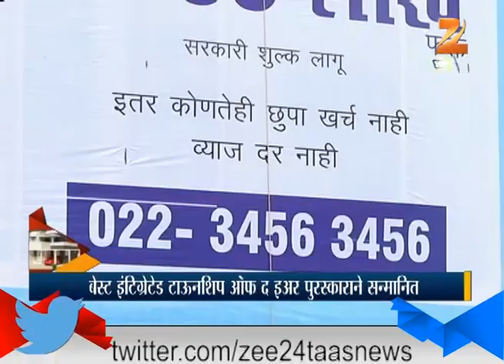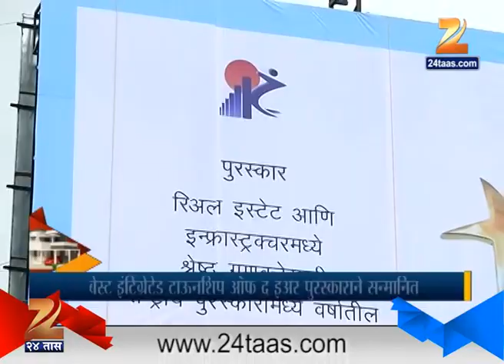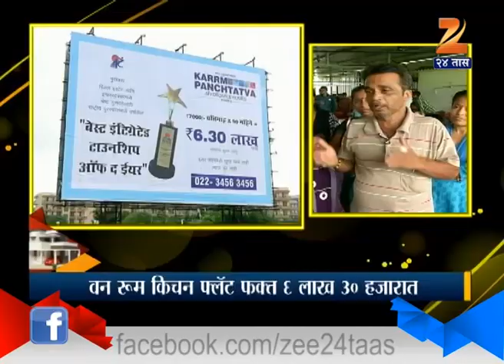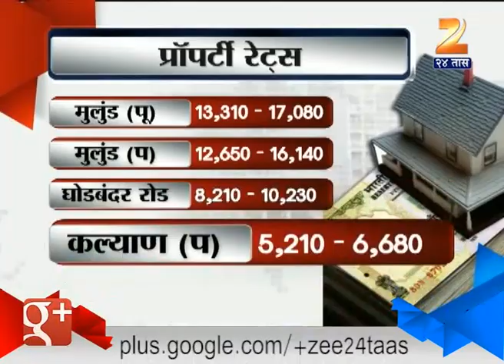Ghar Swapnanche : Karma Panchtatve Aasangaon